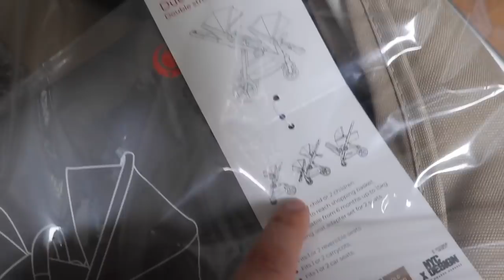딸쌍둥이(9개월)/에뜨와여름신상/딸쌍둥이육아/큐터스쌍둥이유모차/저녁산책/신상옷입고우는다비/육아일상